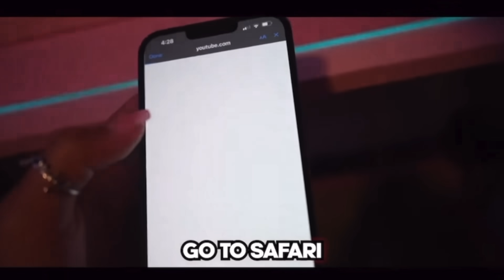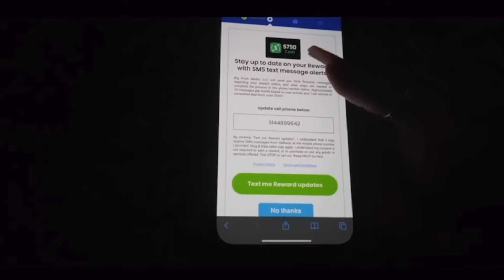I RAN INTO MY EX ..😳